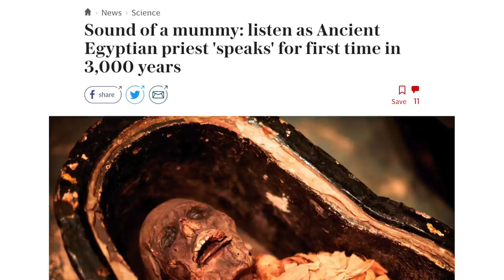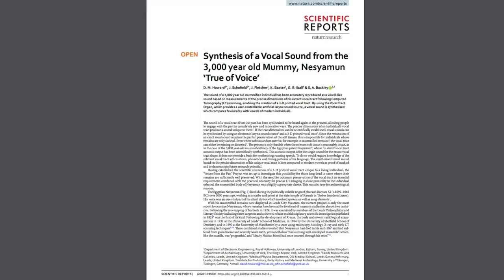Listen as an Egyptian Mummy 'Speaks' for the First Time in 3,000 Years | Ancient Architects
As the title of this video shows, a strange story has hit the news this week as an Egyptian mummy has spoken for the first time in 3,000 years.

Ok, speaking isn't quite accurate, but academics at Royal Holloway, University of London, University of York and Leeds Museum scanned the mummy of an Egyptian priest Nesyamun and 3D printed his vocal tract and then played sound waves through it to create an impression of how the priest might have sounded.

And although somewhat of an anti-climax, in this video I play the sound of the priest's voice, the first stage in a new scientific study that will culminate in words and sentences being made using the mummy's original voice.